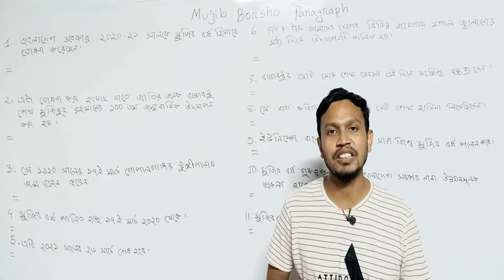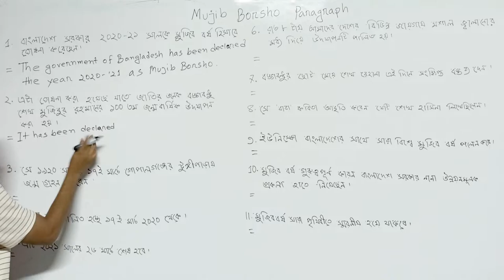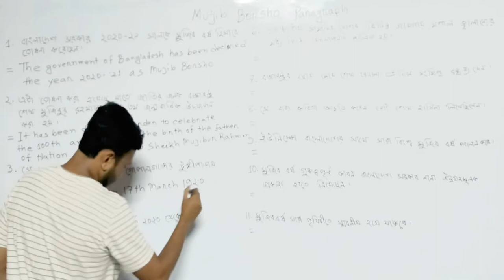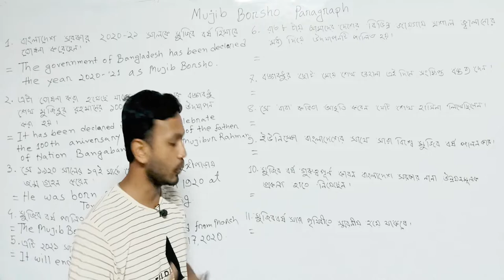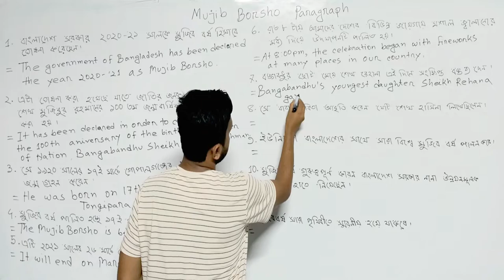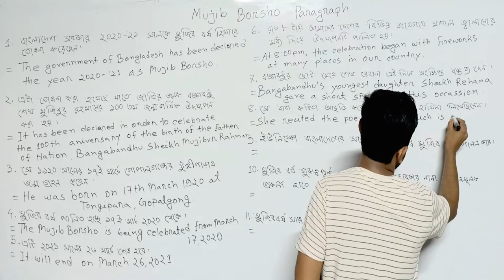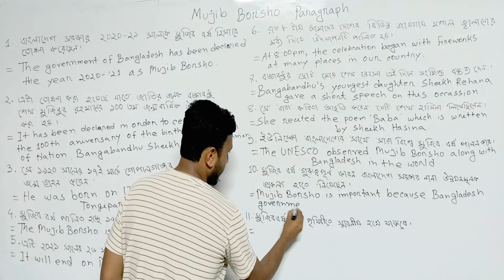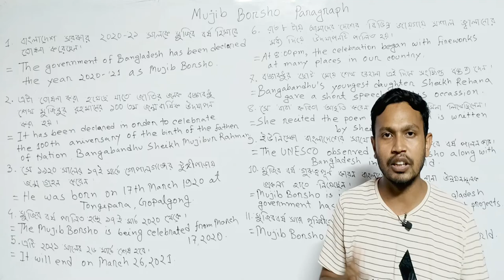Mujib Borsho Paragraph |সহজভাবে মুজিব বর্ষ প্যারাগ্রাফ বাংলা অর্থসহ।Paragraph writing for all class.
Please Like👍,Comments💬,Share🌍

learn with sis sir
English spoken